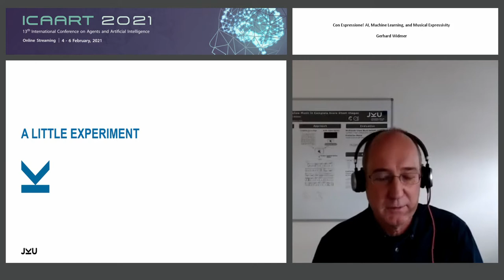"Con Espressione! AI, Machine Learning, and Musical..." Prof. Gerhard Widmer (ICAART 2021)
Keynote Title: Con Espressione! AI, Machine Learning, and Musical Expressivity

Abstract: Much of current research in Artificial Intelligence and Music,and particularly in the field of Music Information Retrieval (MIR), focuses on algorithms that interpret musical signals and recognise musically relevant objects and patterns at various levels - from notes to beats and rhythm, to melodic and harmonic patterns and higher-level structure -, with the goal of supporting novel applications in the digital music world. This presentation will give the audience a glimpse of what computational music perception systems can currently do with music, and what this is good for. However, we will also find that while some of these capabilities are quite impressive, they are still far from showing (or requiring) a deeper "understanding" of music. An ongoing project will be presented that aims to take AI & music research a step further, going beyond the surface and focusing on the *expressive* aspects, and how these are communicated in music. We will look at recent work on computational models of expressive music performance and some examples of the state of the art, and will discuss possible applications of this research. In the process, the audience will be subjected to a little experiment which may, or may not, yield a surprising result.

Presented at the following Conference: ICAART, 13th International Conference on Agents and Artificial Intelligence